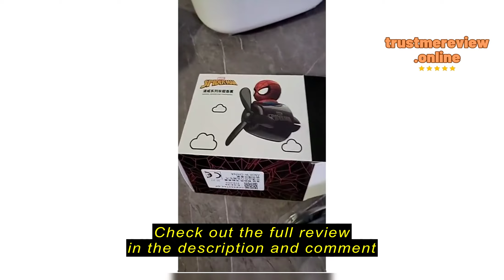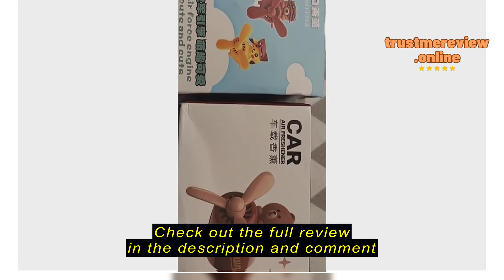Review kobeton1.sg Car Aromatherapy Car Air Freshener Bear Pilot Propeller Bulldog Air Outlet Fragr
kobeton1.sg

kobeton1.sg Car Aromatherapy Car Air Freshener Bear Pilot Propeller Bulldog Air Outlet Fragrance Auto Interior Accessories